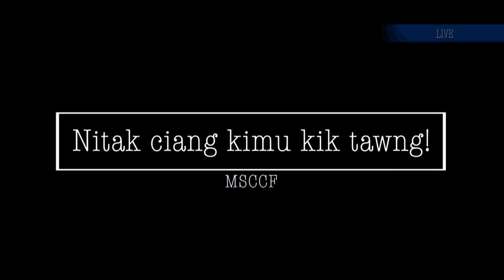Sunday Online Streaming Service 05 July 2020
1. Pokna le Biakpiakna - Upa Kham Cin Pau (Chairman)te innkuan
2. Sumpi Apna - Pr. Mang Dik Mung
3. Hanthotna - Pr. Cing Dim Huai
4. Birthday Thungetsakna - Pr. Kam Za Khai
5. Topa Zan Ann - Rev. Dal Cin Thang